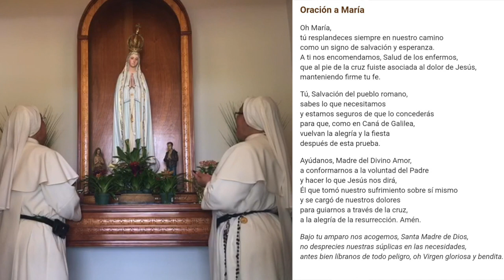✅ Rezo del Santo Rosario | Número 192 - Domingo, 8 de noviembre de 2020 Misterios Gloriosos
✅ Rezo del Santo Rosario | Número 192 - Domingo, 8 de noviembre de 2020
Misterios Gloriosos
Con canciones a la Virgen comienza el mes de noviembre con una edición especial de los Rosarios por el fin de la Pandemia, en la que los integrantes de la Estampa Viviente vuelven a dirigir estos rezos, pero terminando con una alabanza musical.

Transmiten, como todos los días en el nuevo horario, a las 8:30pm.
Todo comenzó en el mes de mayo, como una respuesta al llamado del Papa Francisco a rezar el Rosario ese mes, por el fin de la pandemia.

Los Rosarios del mes de mayo fueron dirigidos por los Diáconos Permanentes de la Diócesis de Arecibo. En junio y julio continuaron los integrantes de La Estampa Viviente, junto al Rector de la Catedral San Felipe Apóstol y Vicario de Pastoral, Padre Adrián Jiménez Ortiz.

En agosto, le tocó el turno a los Seminaristas, con el Promotor Vocacional, el Padre Jorge Yamil, quienes también rezaron por las vocaciones. En septiembre, rezaron los Esclavos de la Eucaristía y María Virgen, de Campo Alegre de Hatillo, dirigidos por el Padre Luis Colón.

En octubre, Mes del Rosario y Mes de las Misiones, el Rosario por el fin de la Pandemia, lo dirigió la Comunidad Misionera de Villaregia.

Hasta la fecha de hoy son miles de visualizaciones todas las noches, de fieles, unidos en oración durante las transmisiones ininterrumpidas por más de 180 días. Durante todo este tiempo estamos unidos en oración, en familia, por el fin de la pandemia.